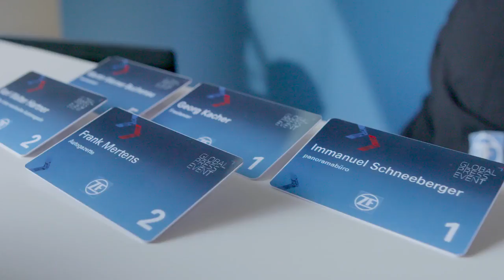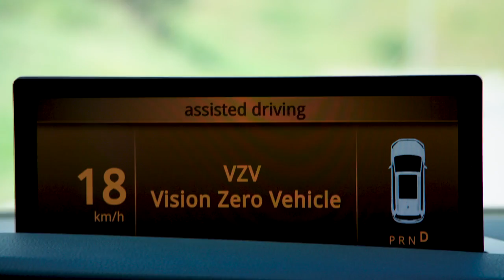ZF Global Press Event 2017 - Highlights (en)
ZF is on the road to Vision Zero. At the ZF Global Press Event 2017, international journalists had a chance to take a closer look at how ZF’s innovations make vehicles see, think and act, thus contributing to more safety, driving comfort and energy efficiency.